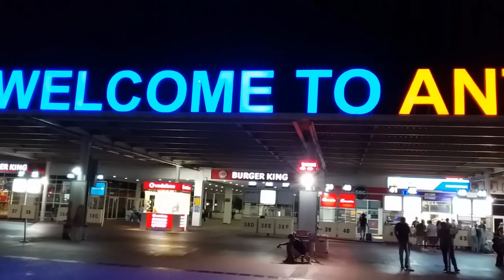Аэропорт Антальи. Август 2021 года. Турция. Turkey.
В конце августа 2021 года мы по путевке слетали в Турцию. В этом видео предлагаем Вашему вниманию прилет в аэропорт Антальи и его краткий обзор (зона прилета).